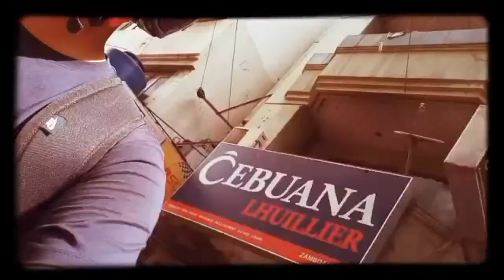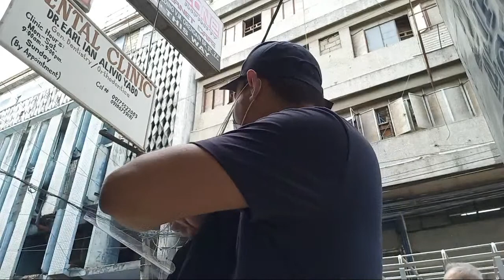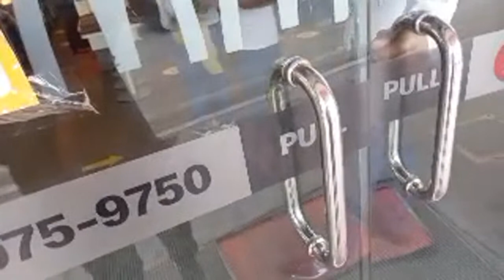SM CITY MINDPRO ZAMBOANGA || EPIC GRAND OPENING LIVE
The first SM super malls in Western Mindanao, Zamboanga Peninsula will open to the public on November 27, 2020. Join me as I go on Live with Zamboanga Blogger Jio Salvador.

I will show you the store, parking area, food courts, cinema, shopping store and the SM Department Store. If you want to go on the said date please download QR reader for you to be able to enter the mall.

See you kabongers!

Do love and support all my members
Haring Loading and Sobrang Loading.